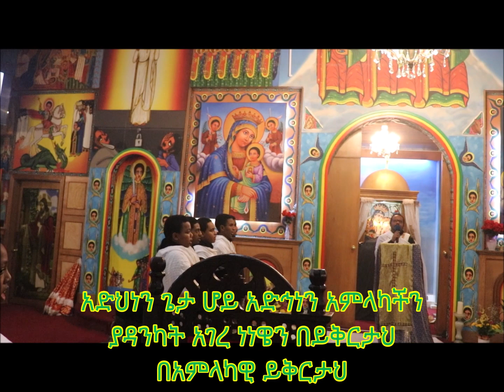Adhnen egzio ኦአድህነነ እግዚኦ አድህነነ አምላክነ (2) ዘአድኀንካ ለነነዌ ሀገር በትንብልና ትንብልና ሳህለከ (2) |Ethiopia Ortodox